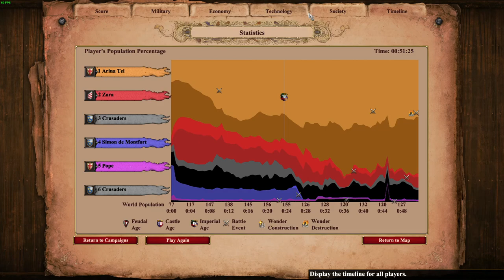Dandolo 4: Enrico Dandolo and the Fourth Crusade